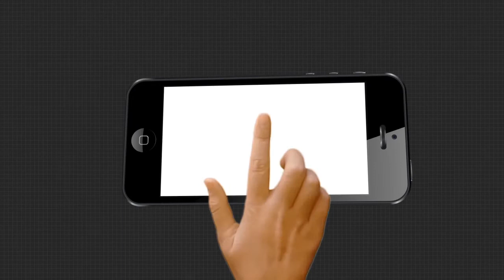ଟିକ୍‌ଟକ୍‌ କହୁଛି ମୁଁ ଚୀନ୍‌ର ନୁହେଁ....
ଭାରତ ରାସ୍ତାରେ ଆମେରିକା, ଅଷ୍ଟ୍ରେଲିଆ ଓ ହଂକଂ ପରି ଦେଶ  । ଟିକ୍‌ଟକ୍‌ ପାଇଁ ଧୀରେ ଧୀରେ ବନ୍ଦ ହେଉଛି ସବୁ ରାସ୍ତା  । ସେଥିପାଇଁ ନିଜକୁ ଚୀନର ବୋଲି ମନା କରୁଛନ୍ତି କଂପାନୀ ମାଲିକ